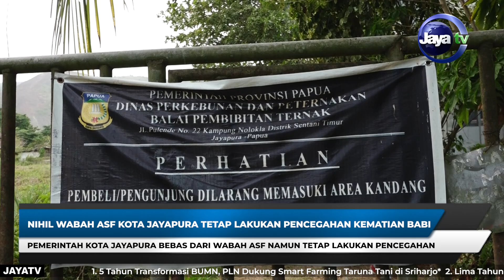NIHIL WABAH ASF KOTA JAYAPURA TETAP LAKUKAN PENCEGAHAN KEMATIAN BABI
PROGRAM JAYA TV DAPAT DISAKSIKAN MELALUI SATELIT C-BAND AsiaSat 9 LNB Freq 5150 Mhz Sat Freq 3880 Mhz Symbolrate 33000 Ksps POLARISASI HORIZONTAL & KU-BAND MeaSat 3B LNB Freq 10600 Mhz Sat Freq 12510 Mhz Symborate 9090 Ksps POLARISASI HORISONTAL DAN JUGA BISA DISAKSIKAN DI HP Android ANDA DENGAN MENGUNAKAN APLIKASI YOU-TV